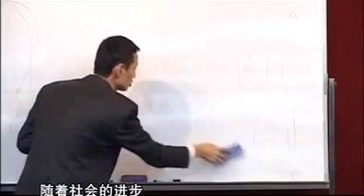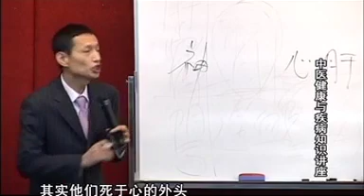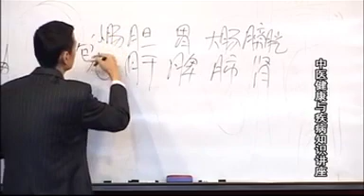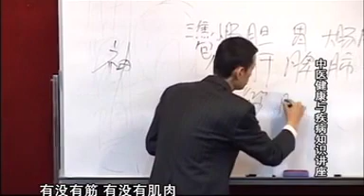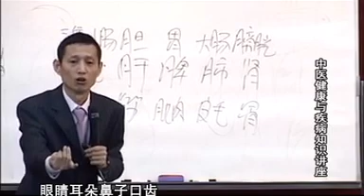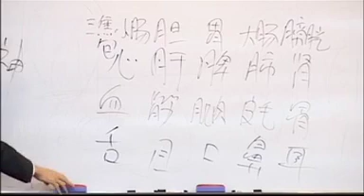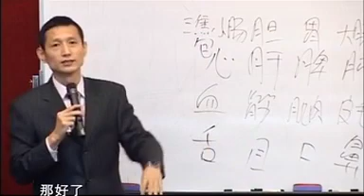尋醫不如自醫: 人體器官組成